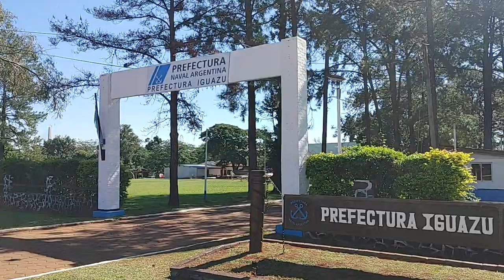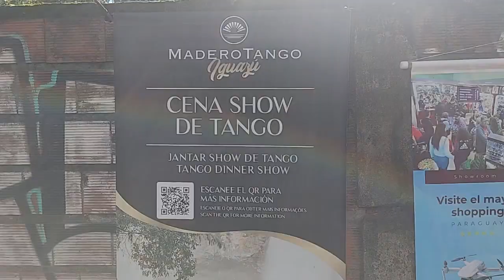23.5.12 알헨티나 이과수 마을 Argentina Pueto Iguazu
Argentina Puerto Iguazu 마을 산책